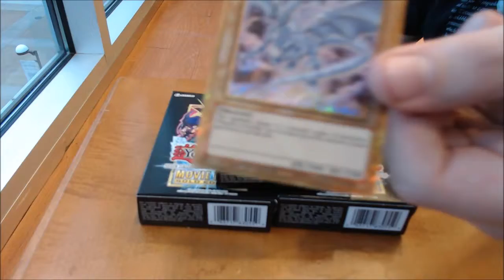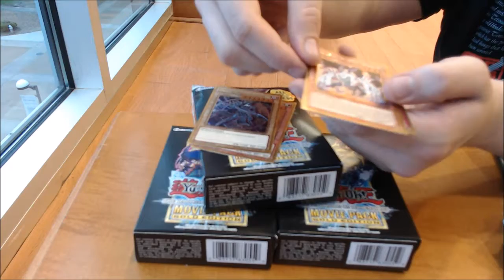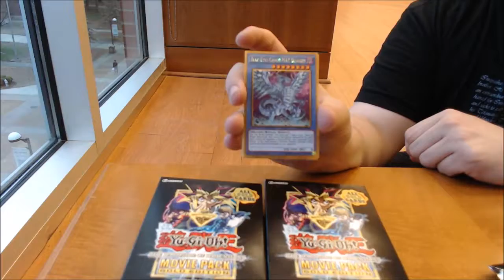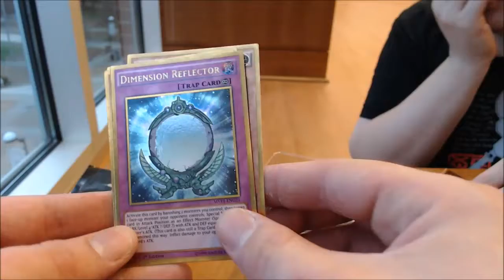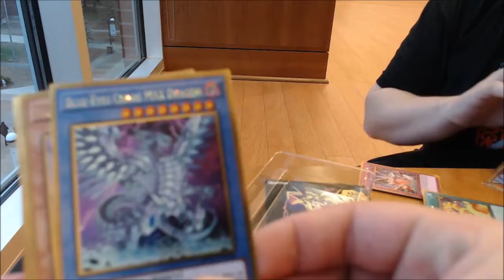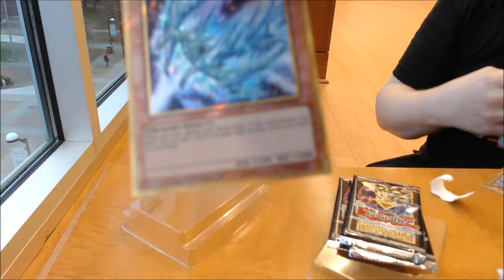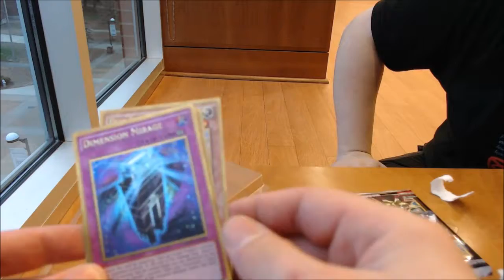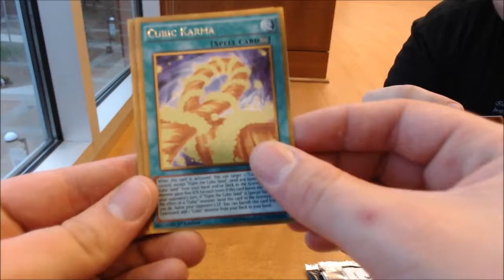JeremyX Unboxes Yu-Gi-Oh! The Dark Side of Dimensions Movie Pack Gold Edition (ft. Aaron)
Long title, I know, but this is a HUGE thing I wanted to do before the movie premiered this Friday! Hope you enjoy!

-JeremyX signing off!